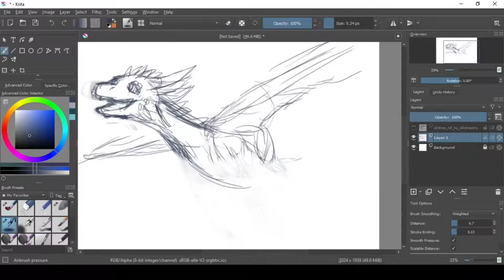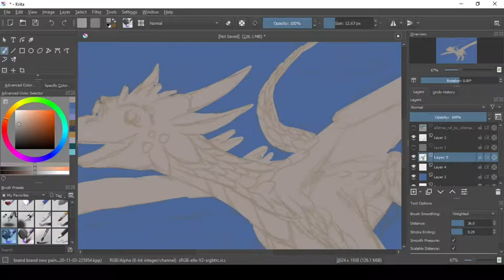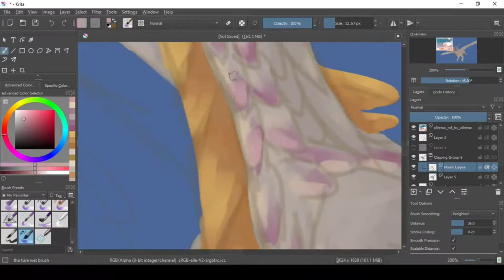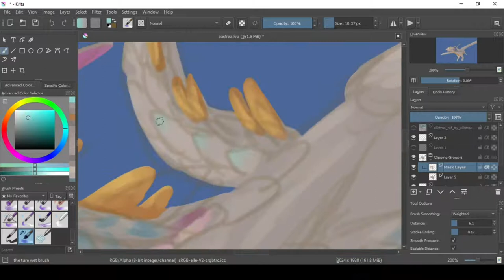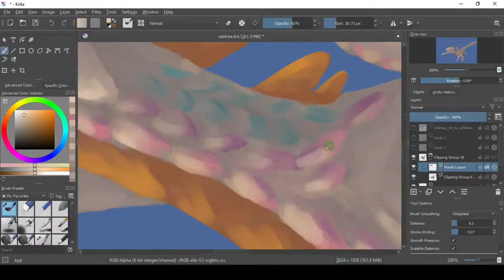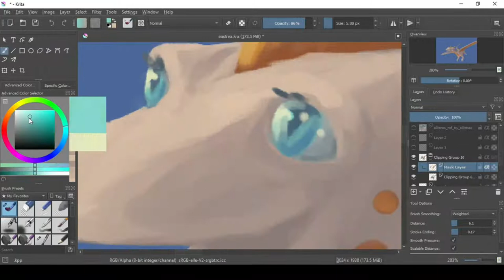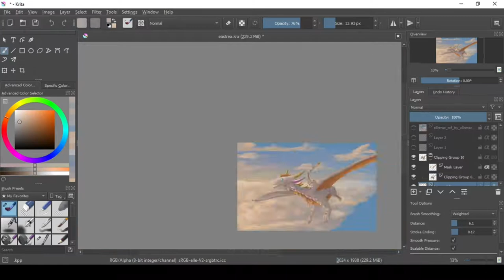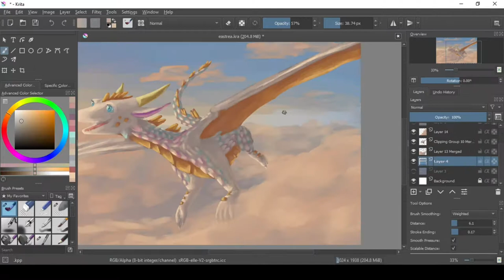Through the clouds, Speedpaint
This is for someone on DA, the last of the gift speedpaints (for now)
CoLoUrEd ScAlEs is something I do not want to see in a long time, lighting them is hard but they are pretty though.

All music is fromSpyro The Dragon (Stewart Copeland)